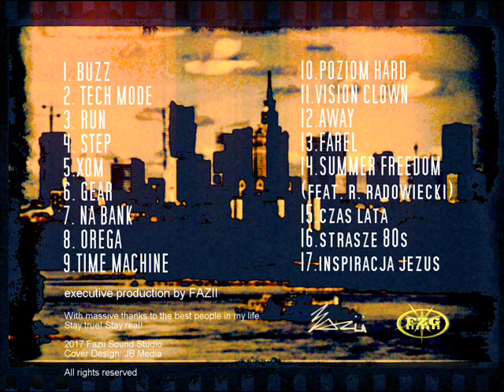Fazii - Tech Mode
Fazii - Tech Mode ( Unmade Movie )

Producer : Fazii
Mix / Mastering : Fazii
Design : JBmedia

Recorded in 2017 at Fazii Sound Studio in cooperation with FZG